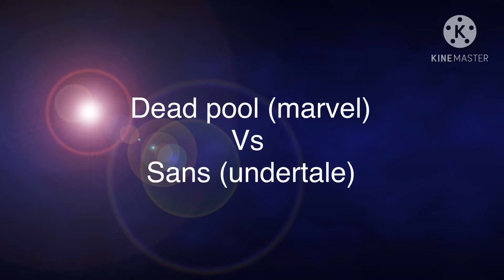Death battle fan made trailer Deadpool vs sans bonus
Aside from the edits I don’t own anything

(The part I put at the end is for fun)